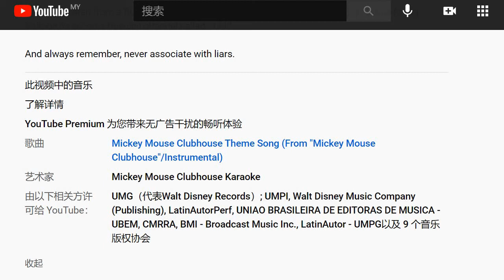UMG, PLEASE STOP COPYRIGHTING VIDEOS NOW!